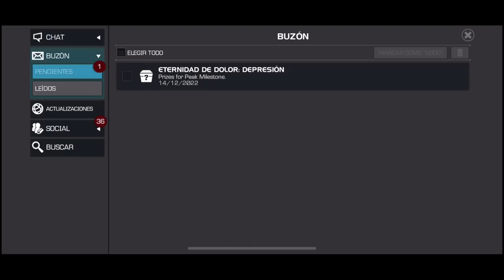MI 16vo RANGO 4 ESTÁ MAMADÍSIMO | MCOC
¡16vo R4!